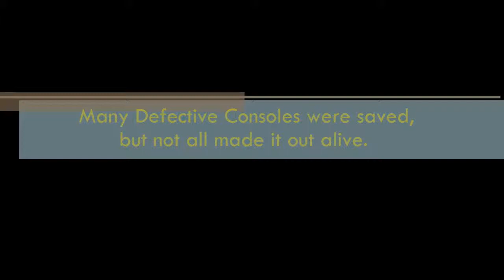Defective Video Game Consoles get Run Over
These were the defective consoles left over that weren't "saved" by local gamers.